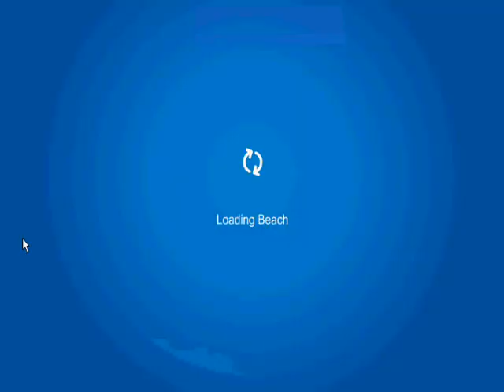Club Penguin - Water Expedition Party & Maze 2012 (MrJellyRocks)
PENACOLADAS!

The party is cool and all, but it's a strange feeling that this party was invented to kill us o.o
Yes, Herbert escaped but failed to sink the island. He'll need more weights!